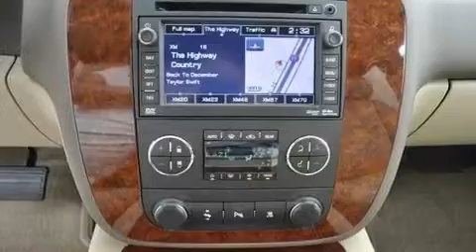2011 Chevrolet Tahoe Austin TX 78667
We've been honored to serve the San Marcos TX area , we promise that your experience at our dealership will exceed your expectations !

 Year : 2011
 Make : Chevrolet
 Model : Tahoe
 Engine : Gas/Ethanol V8 5.3L/323
 Trans . : Automatic
 Exterior : Mocha Steel Metallic

 Interior : 336/
 Stock : 175535

 3209 N. IH-35